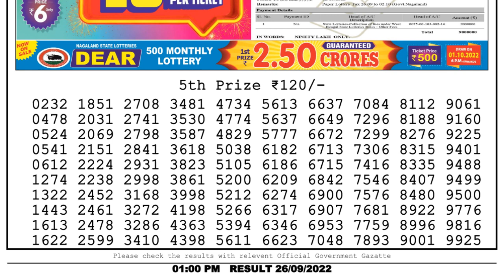Nagaland Lottery Sambad Live 1pm 26.09.22